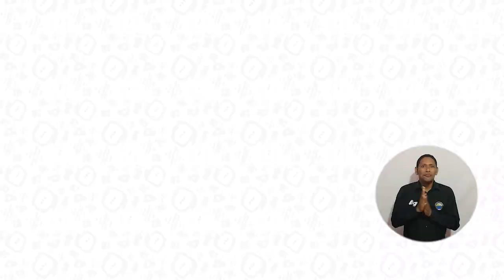Estudiantes de UNIMAGDALENA regresan a clases: así fueron sus reacciones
El inicio del segundo semestre de 2022 estuvo cargado de emociones, alegría y entusiasmo por parte de estudiantes, docentes y directivos que se encontraron desde temprano en el primer día de clases. Provenientes de diversos municipios de Colombia, algunos jóvenes vivieron su primera experiencia en la educación superior, mientras que otros retornaron a Santa Marta y a las aulas de la Alma Mater para continuar su proceso de formación.